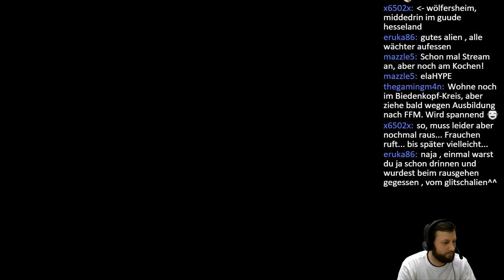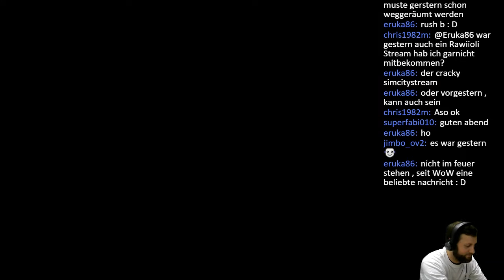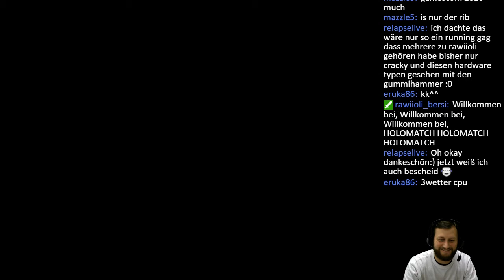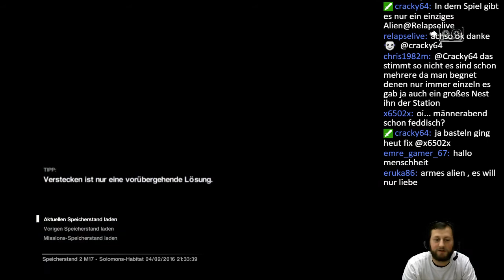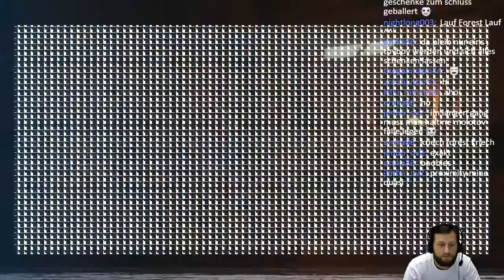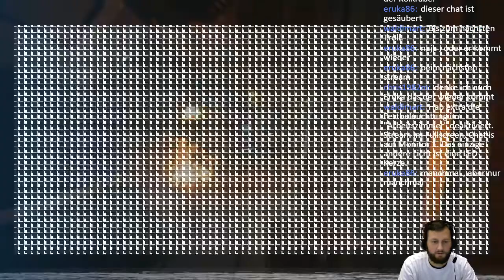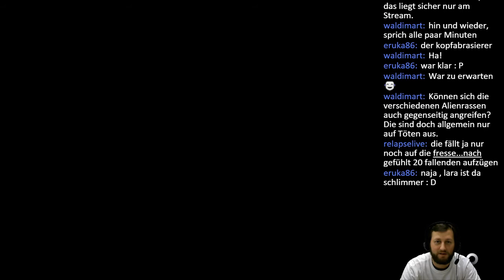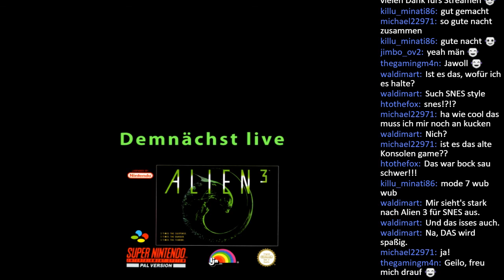Alien Isolation #05 (Finale)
Gezockt von: rib